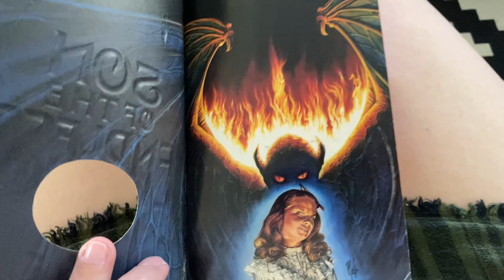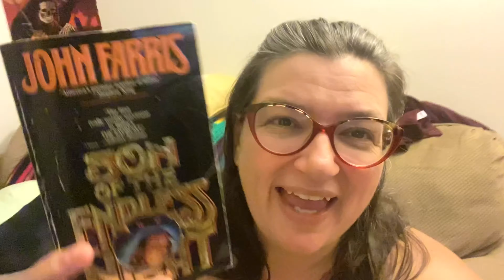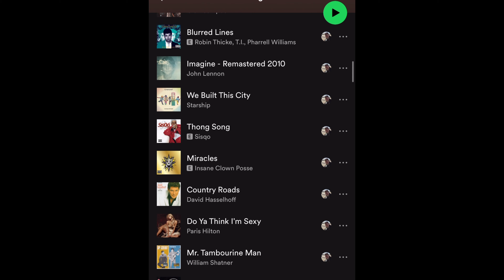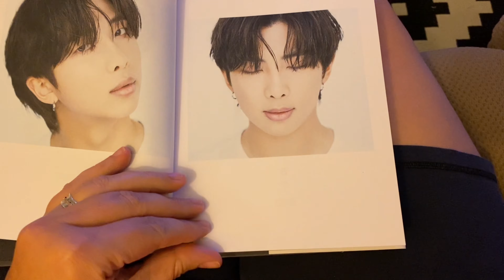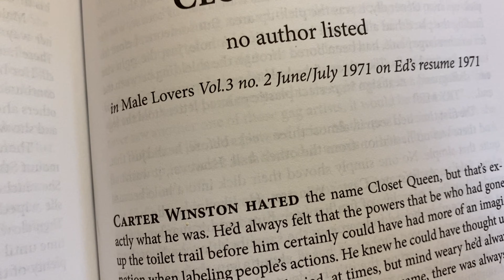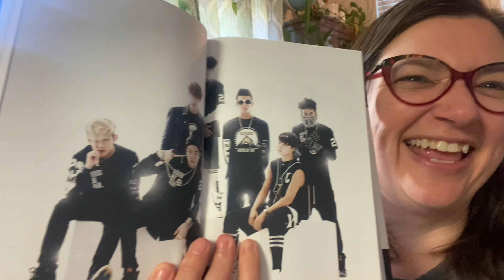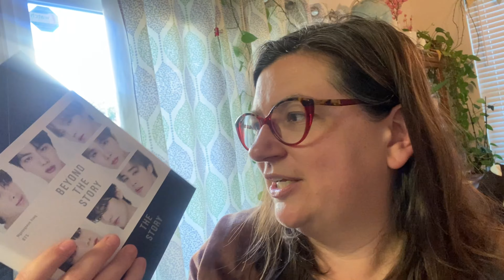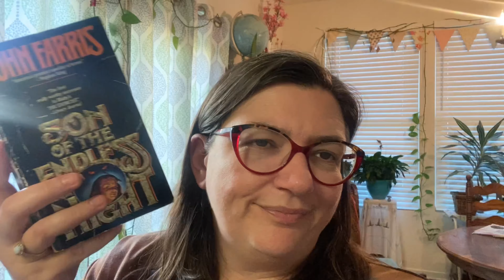Garbaugust Final Vlog! It’s getting smelly over here!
Hey friends! Here’s by final vlog for Garbaugust 2023.

Let’s connect!